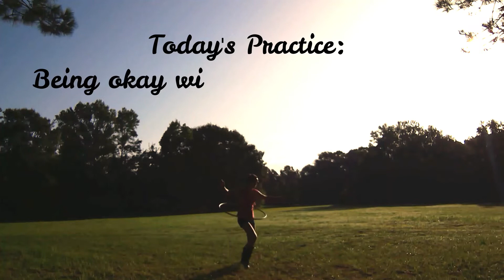Hula Hoop Flow with a rainbow - [Hozier-Almost (Sweetest Music)]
It was a nice day to hoop, and it's been a while since taking advantage of the outdoors.

Today's practice was trying to keep it simple and not overthinking it. It took a few songs to warm up.
I did decent with incorporating a blend of old tricks and new tricks to keep it moving.

If you hoop, you know the learning struggles are real! haha

Hope this inspires you peeps to pick up a hoop!

Music credits to:
Artist: Hozier
Song: Almost (Sweetest Thing)